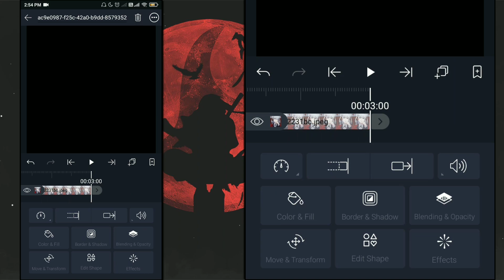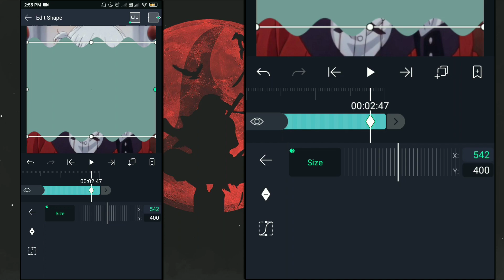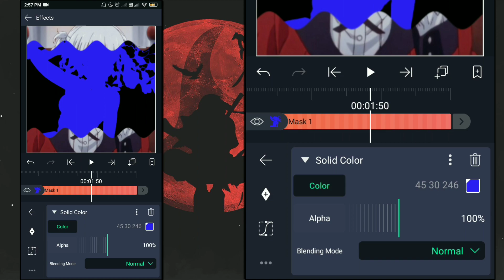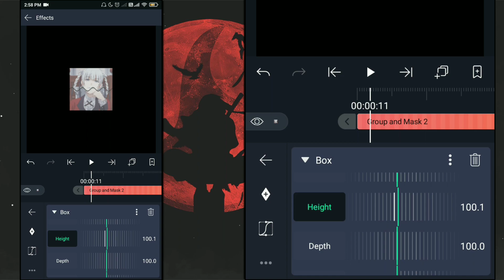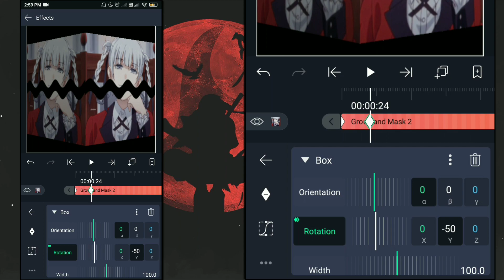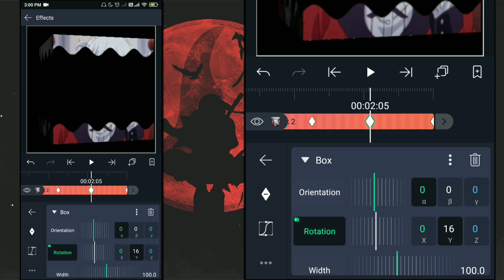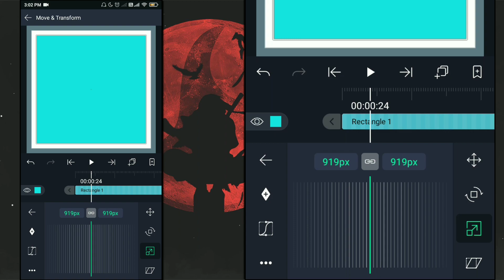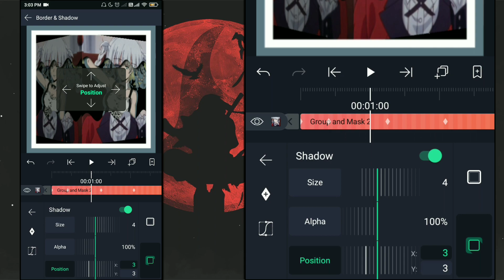『 3D OPEN BOX』TUTORIAL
⠀⠀⠀✦ ⠀ ⠀　　　　　　　　　　　　　　⠀⠀⠀⠀⠀* ⠀⠀⠀.　　　　　　　　　　. ⠀⠀⠀⠀⠀⠀⠀⠀⠀⠀⠀⠀✦⠀⠀⠀ ⠀⠀⠀⠀⠀⠀⠀⠀⠀⠀⠀⠀⠀⠀⠀⠀⠀⠀⠀⠀⠀⠀⠀⠀⠀⠀⠀⠀⠀⠀⠀⠀⠀⠀⠀⠀⠀ ⠀⠀⠀⠀⠀⠀⠀⠀⠀⠀⠀⠀⠀⠀⠀⠀⠀⠀⠀⠀⠀⠀⠀⠀⠀⠀☄️ ⠀ ⠀⠀⠀⠀⠀⠀.　　　　　　　　　　　　　.　　　ﾟ .　　　　　　　　　　　　　. 　　　　　　　　　　　　　　　✦ 　　　　　,　　　　　　　.
⠀⠀⠀⠀⠀⠀⠀⠀⠀⠀⠀⠀.　　　　　 　　⠀　　　⠀.　⁵
　　　˚　　　　　　　　ﾟ　　　　　.